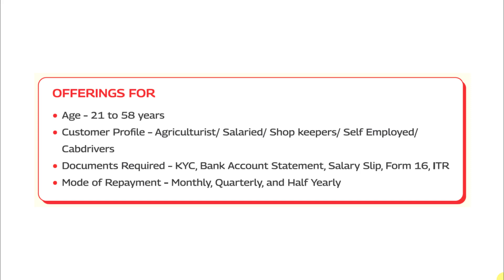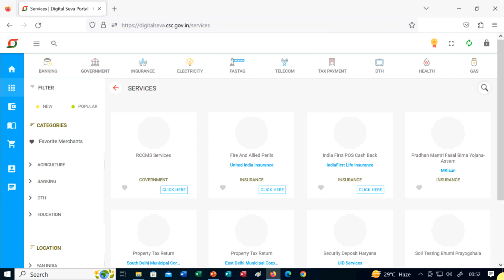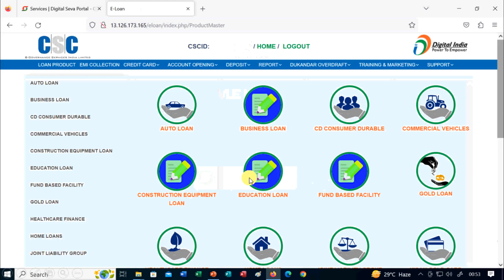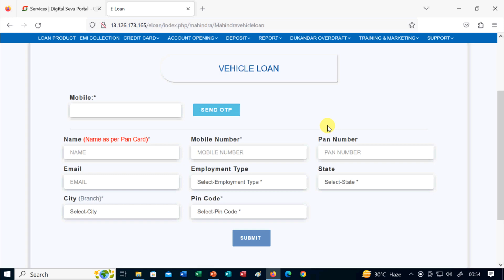सीएससी ऑटो लोन की पूरी जानकारी । Complete Knowledge of CSC Auto Loan Mahindra Finance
Complete Knowledge of CSC Auto Loan,
CSC,
Digital Seva Portal,
CSC Auto Loan,
CSC Loan,
Mahindra Finance Auto Loan,
CSC Mahindra Finance Auto Loan,
How to apply Loan from CSC,
Mahindra Laon Online application from csc portal,
Mahindra Laon application from Digital Seva Portal,
CSC Loan Commission,
CSC Mahindra finance loan commission,
सीएससी ऑटो लोन की पूरी जानकारी,
सीएससी,
डिजिटल सेवा पोर्टल,
सीएससी ऑटो लोन,
सीएससी लोन,
महिंद्रा फाइनेंस ऑटो लोन,
सीएससी महिंद्रा फाइनेंस ऑटो लोन,
सीएससी से लोन कैसे अप्लाई करें,
सीएससी पोर्टल से महिंद्रा लोन ऑनलाइन आवेदन,
डिजिटल सेवा पोर्टल से महिंद्रा ऋण आवेदन,